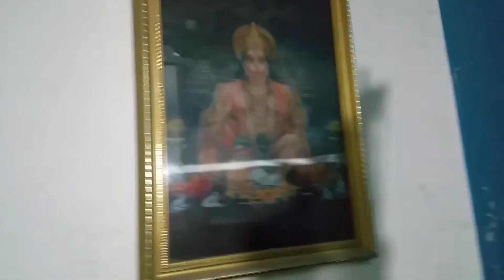JAI BHAJRANG BALI HANUMAN JI CHALISA